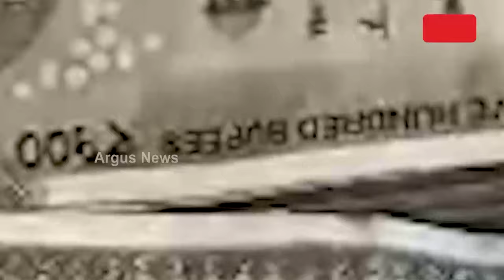ଭାବନେଶ୍ବରରେ ଚୋରି, ଗୋଆ ଆଉ ମୁମ୍ବାଇରେ ଅଏସ୍ || Theft || Bhubaneswar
ନାଁ ପର୍ଶୁରାମ ଗିରି। ଘର ବାଲେଶ୍ଵର ଜିଲ୍ଲାର ସୋର। ପାଠ ରେ ନବମ ଫେଲ।  ହେଲେ ଚୋରିରେ ପି ଏଚ ଡି...ଦେଖନ୍ତୁ ଏହି ସିସିଟିଭିକୁ । କିଭଳି ଅଭିଯୁକ୍ତ ଜଣଙ୍କ ହାଫ ପ୍ୟାଣ୍ଟ ଓ ବିନା ଚପଲରେ ବୁଲି ରାଜଧାନୀ ର ବିଭିନ୍ନ ଘରେ କରୁଥିଲା ଚୋରି